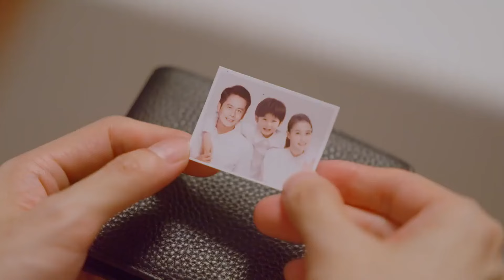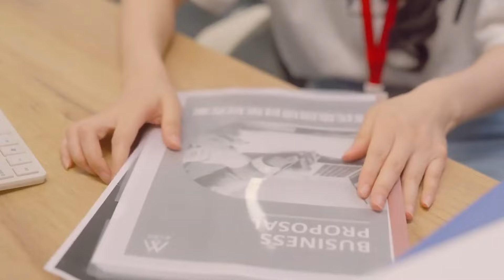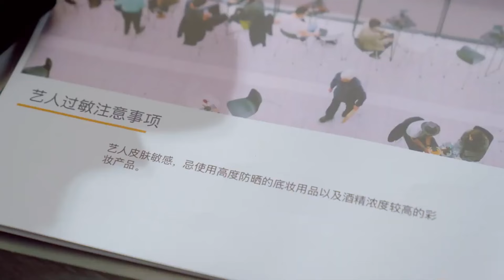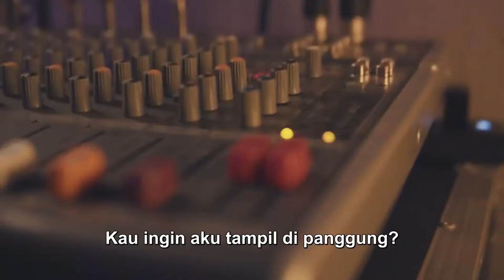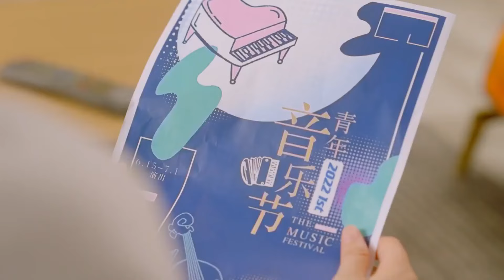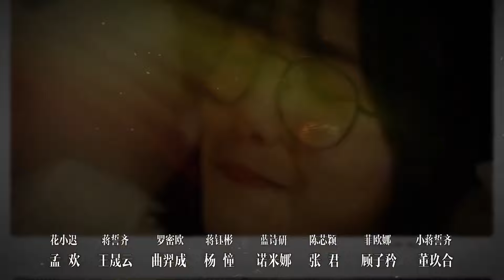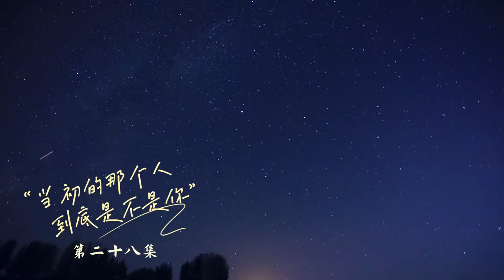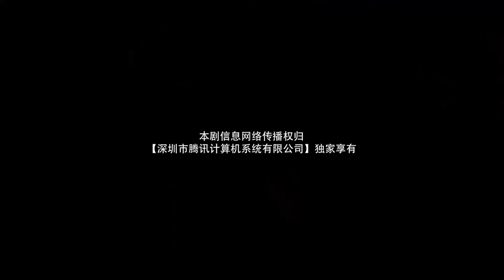【INDO SUB】Full丨Terlambat Cinta Pertama丨Belated First Love丨迟到的初恋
✨Sinopsis✨
Setelah gadis bermata empat berusia 20 tahun Hua Xiaochi gagal menyatakan cintanya kepada kekasihnya Jiang Xiaoqi, dia secara tidak sengaja melakukan perjalanan 10 tahun ke depan dan bertemu Jiang Xiaoqi yang menderita sikap apatis dan kehilangan ingatannya. Pada upacara pertunangan antara Jiang Xiaoqi dan gadis pembuat teh hijau Chen Xinying, Hua Xiaochi yang muda dan energik dengan dominan menendang bajingan itu dan merobek teh hijau dengan tangannya! Dan semua ini adalah hal yang tidak berani dilakukan oleh Hua Xiaochi yang berusia 30 tahun! Rendahnya harga diri, kepengecutan, dan kegagalan yang pernah menghapus sisi tajam Hua Xiaochi yang berusia 30 tahun, namun kemunculan Hua Xiaochi yang berusia 20 tahun memecahkan semua ini! Hua Xiaochi berusaha keras untuk kembali ke 10 tahun yang lalu. Dalam prosesnya, dia bertemu lagi dengan Jiang Xiaoqi, musuh lamanya Huanxi, yang dia sukai. Hua Xiaochi secara bertahap mengungkap perbedaan di antara mereka berdua sepuluh tahun yang lalu. Kesalahpahaman, mendapatkan kembali cinta pertama yang terlambat, pada saat yang sama, Hua Xiaochi mengambil cello yang telah dia tinggalkan, dan mewujudkan impian musik mudanya.

✨Pemeran✨
Wang Shengyun, Meng Huan, Qu Yicheng, Nomina